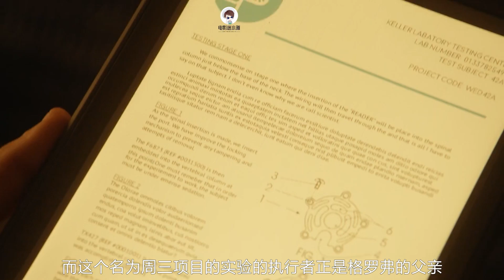给变成丧尸的弟弟喂牛排，这是愚蠢还是作死？科幻恐怖美剧《畸变》第七期 【电影迷小雅】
科幻恐怖片《畸变》第七期